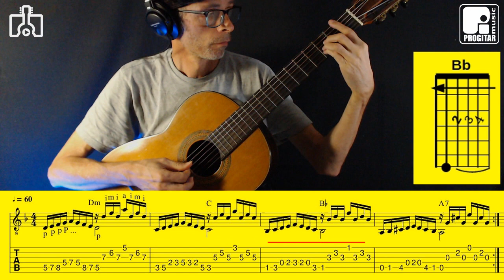Solo e Dedilhado em Dm 2 UMVM Violão Para Todos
Seguindo com a série: "Um Minuto Vale Muito" .
Progressão harmônica muito usada em tom menor, vamos praticar ela fazendo a transição entre solo (melodia) e base (harmonia). Tarefa que vai exigir paciência e controle para manter o ritmo na hora da mudança entre melodia e harmonia.
Neste exemplo vamos fazer a sequencia ||: Dm  | C   | Bb   | A7   :|| com os acordes (cifras) feitos todos na forma horizontal (deslocando a mão pelo braço do violão).
Vamos por as mãos nas cordas?
Siga no Instagram @violaotodos  sempre uma dica rápida e preciosa...